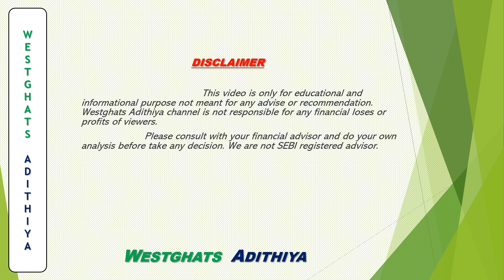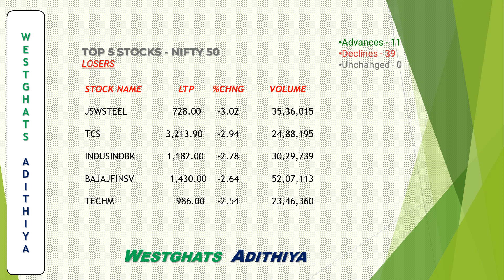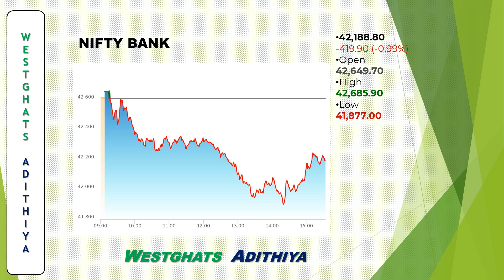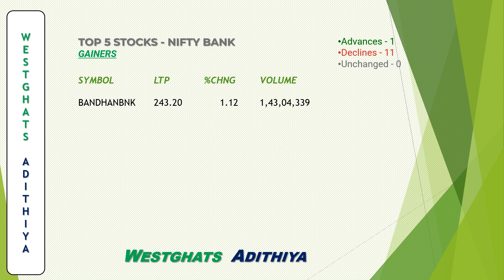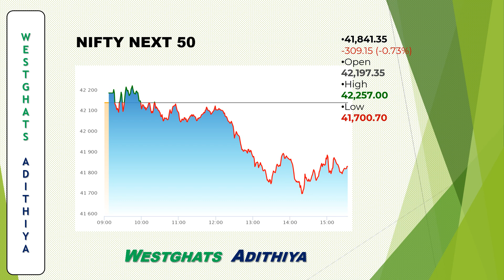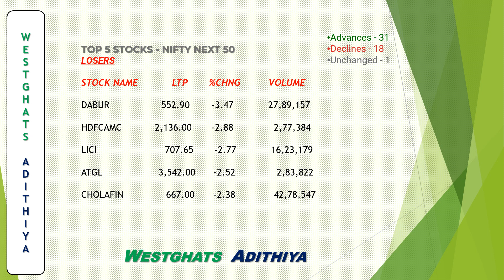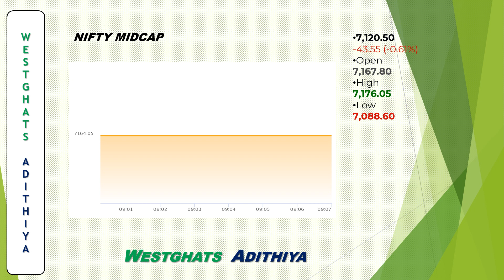JSW Steel, Indusind Bank, HDFC AMC, Dabur, Trent -Market Update News👎👎 👎😯😯😯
Stock Market News, Share Market Updates Jsw Steel, IndusInd Bank, HDFC Amc, Dabur & Trent